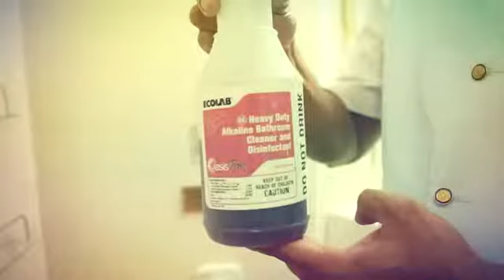Cruise Ship House Keeping Presentation